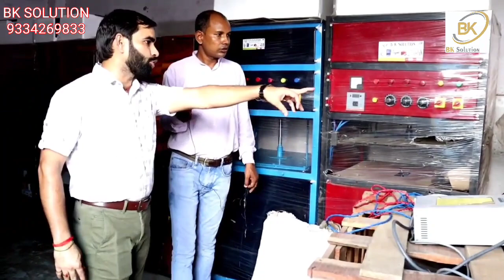HOW TO START SMALL BUSINESS | LOW INVESTMENT BUSINESS IDEAS | SMALL BUSINESS STARTUP IN VILLAGE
Small Business Startup Ideas in Patna
BK Solution
New Bangali Tola, Opp. Off  NIFT Devi Mandir Road, Near Mithapur Bus Stand, Patna - 800001 Mob:-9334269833,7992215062,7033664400,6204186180
Deals In:- Paper Plate Making Machine, Agarbatti Making Machine, Notebook Making Machine,Paper Cup And Glass Making Machine,Scrubber Making And Packing Machine,Paver Block Machine Pulverizer Machine,Cattle Feed Machine & All Row Meterial Also.